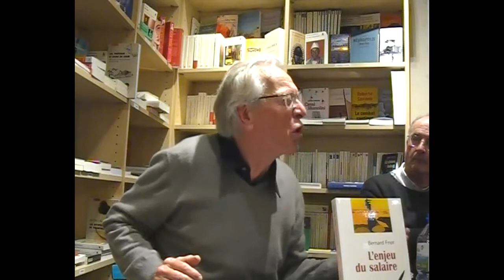Taxer le capital ou étendre la cotisation ?! (L'enjeu du salaire)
A-t-on besoin de l'accumulation financière pour investir ?
Résumé (sous forme de zapping) d'une conférence-débat tenue par l'économiste et sociologue Bernard Friot à la "Librairie Tropiques" en Mars 2012.
La conférence est disponible ici dans son intégralité :
Cette accumulation financière, aujourd'hui largement critiquée et pointée du doigt, n'est-elle pas le premier frein à l'investissement ? Ne prouve-t-on pas déjà, à travers la cotisation, qu'on peut très bien se passer de la propriété lucrative pour investir, et investir bien plus même ?
Taxer le capital, c'est lui donner toutes les raisons d'exister.
C'est pourtant bien cet abus de la propriété lucrative qui nous empêche d'étendre la propriété d'usage au plus grand nombre. Emparons-nous de cette lecture du PIB et de sa répartition pour mieux comprendre ce qui dans le réel, sous nos yeux, est déjà révolutionnaire et complètement subversif au capitalisme... sans pour autant abolir la propriété privée, mais pour au contraire la diffuser et la rendre plus accessible à un maximum de citoyen(ne)s.